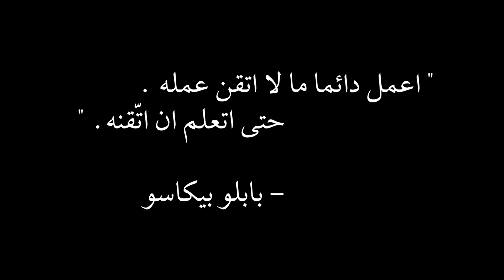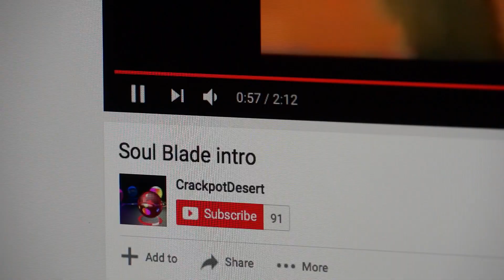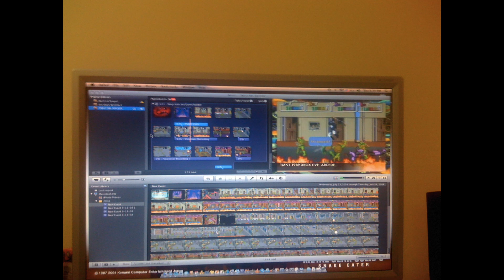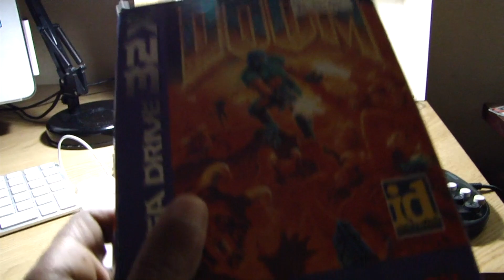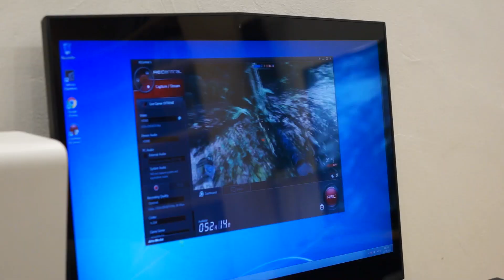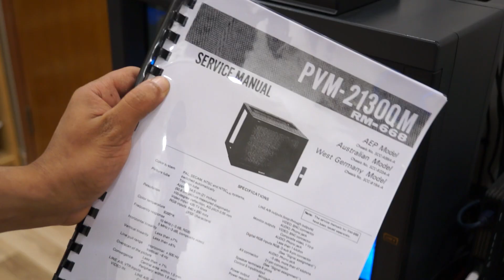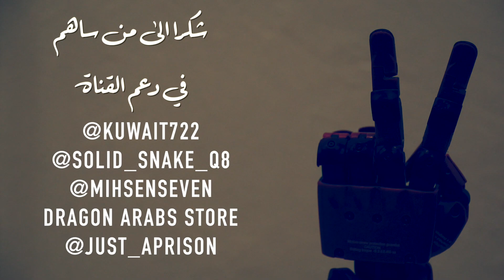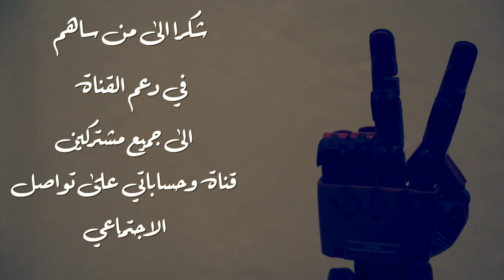عشر سنوات REDFOXZERO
عشر سنوات في YOUTUBE !
نعم في ٢٠٠٦/٨/٣١ تم انشاء قناة REDFOXZERO ومغامراتي في هذا الموقع الجميل من مستخدم الى صانع محتوي.
يعتبر الفيديو هذا رسالة حب الى عشاق القناة وصناع المحتوى اللذين يواجهون صعاب ممكن تكون اقل  مني او اعلى مني .
نعم سنوات طويلة من النجاح والفشل و التضحية والعطاء واليأس والامل .
هذا هو REDFOXZERO